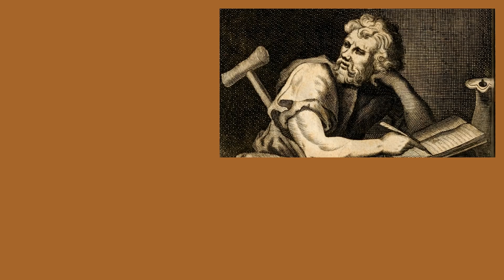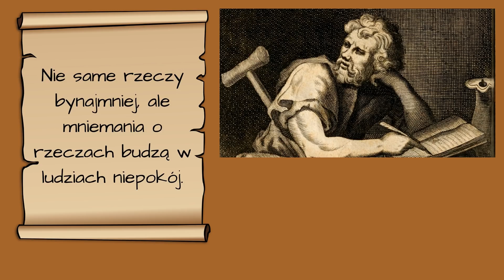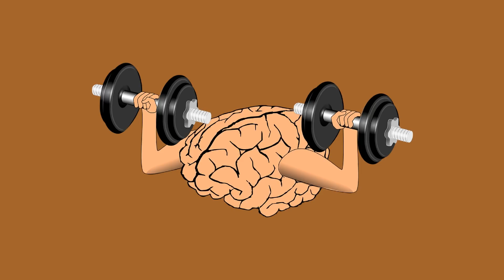Zdanie, które zmieni twoje życie.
Gdybym miał wybrać jedno zdanie, które najbardziej wpłynęło na moje postrzeganie świata to byłyby to słowa Epikteta

Nie same rzeczy bynajmniej, ale mniemania o rzeczach budzą w ludziach niepokój